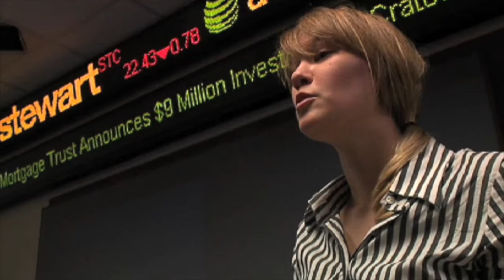Pursuing Pollock screen shots